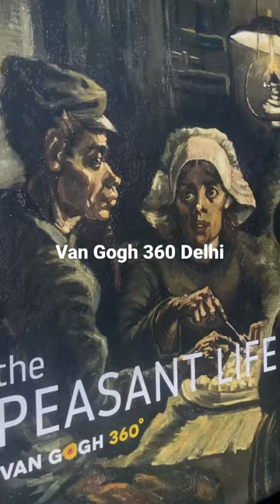Van Gogh 360 Experience at DLF Cyber Hub Delhi NCR